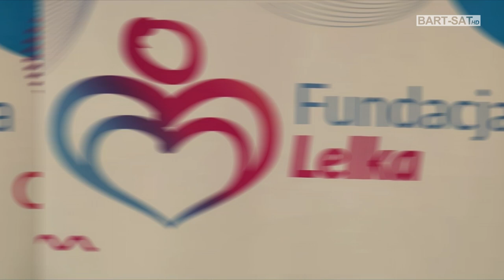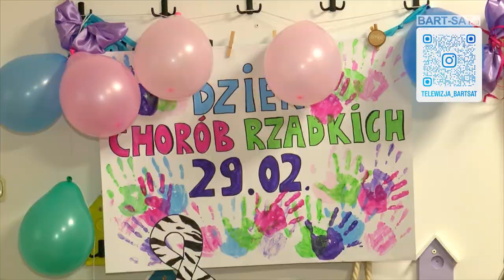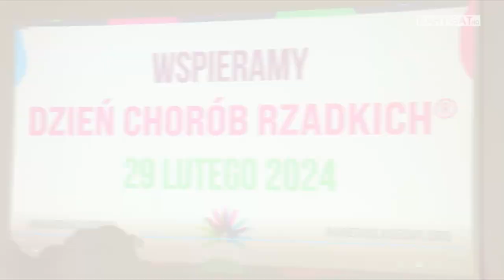Dzień Chorób Rzadkich🩷🩵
Genialnie Fundacja Lelka🩷💜💙💚

Co cztery lata 29. lutego, a zazwyczaj 28. lutego, ważne by był to ostatni dzień lutego, obchodzony jest Światowy Dzień Chorób Rzadkich. I ma to znaczenie, bo taki dzień przykuwa uwagę, a przez to odnosi się do tego, że choroby rzadkie wcale nie są zapomniane. 🩷💜
Ma to zatem wpływ na podnoszenie świadomości społecznej w tym zakresie i solidarność z osobami chorymi. Po raz pierwszy ten dzień obchodzono również w większym gronie w Bartoszycach za sprawą Fundacji „Lelka”, która zorganizowała edukacyjne spotkanie i wspólnie z BDK-iem zadbała, by tego dnia Brama Lidzbarska zaświeciła się w różnych kolorach, symbolizujących ten ważny dzień, na niebiesko, różowo, fioletowo i zielono.
Bądźmy otwarci na wiedzę i wspierajmy się wzajemnie.💙💚